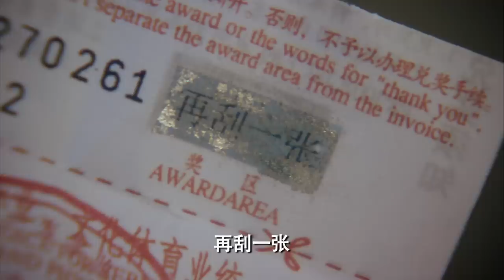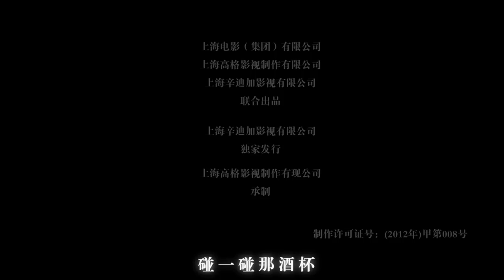ENG SUB【愛情公寓四】 iPartment 4 第18集 放飛吧！單身周末（下）